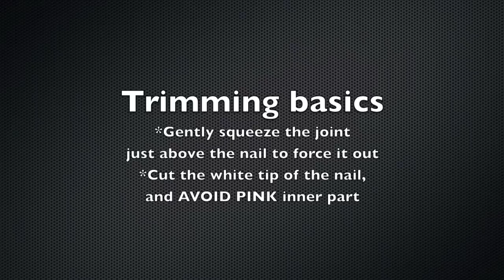Cat Grooming 101: Nail Trimming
We received some e-mails asking how we clip our pets' nails.  We decided to make a video demonstrating our simple process. This is our technique, but we are by no means professionals. The most important thing is to create an environment of comfort and reassurance.

for more pictures and videos.